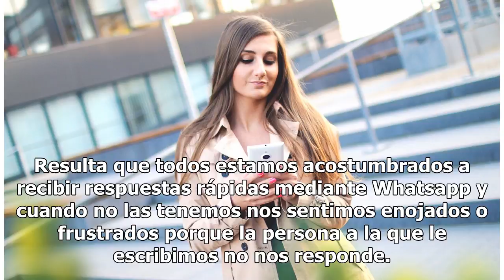Whatsapp: La manera en que estás arruinando tu relación y no te das cuenta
Whatsapp: La manera en que estás arruinando tu relación y no te das cuenta | Foto: Unsplash Una de las maneras más cómodas y fácil de comunicarnos con nuestra pareja es a través de Whatsapp, pero usar la aplicación en exceso podría arruinar tu relación en menos de lo que te imaginas. Resulta que tod...